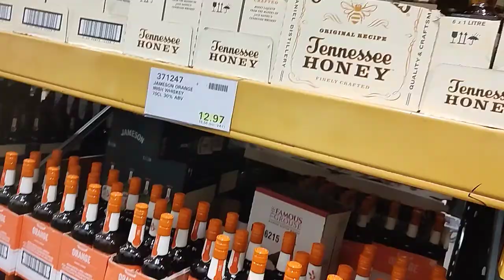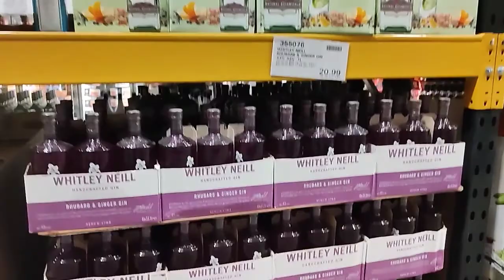Biggest wine collection in uk 🇬🇧costco 🇮🇳